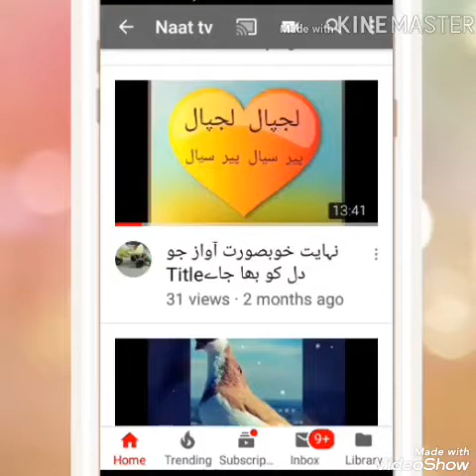New Latest Ramzan Naat Shareef Most Beautiful and heart touching naat shareef by Muznain Sialvi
Assalam o Alaikum dosto ye aik nihayat khubsurat naat shareef aap ki khidmat me hazir kar raha hun. This is most beautiful naat shareef. This is very best naat shareef. This is heart touching naat shareef.yaqeenan ye naat shareef aap ko zaroor pasand aaey gi. Ye latest naat shareef he.